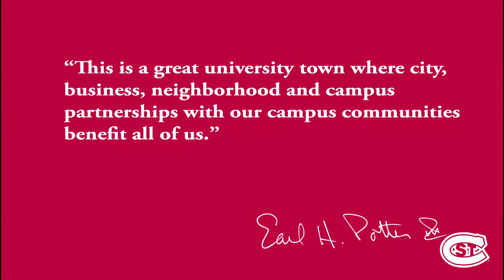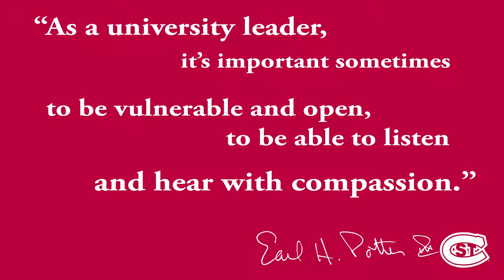President Potter Memorial